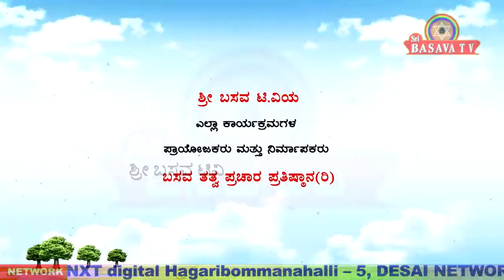Sri Basava T V- ANUBHAVA GOSHTI EP 14 DR VIJAYALAKSHMI BALEKUNDRI